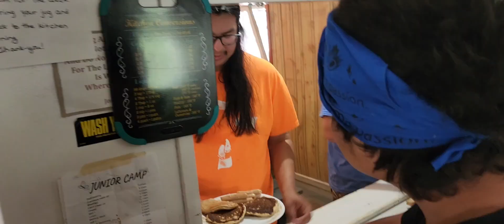Summer 2024!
Remember that Jesus loves you so much He died to make a way for you to have a right relationship with Him now and forever. As our good and loving Creator and Savior He truly is our good, good father. God bless!